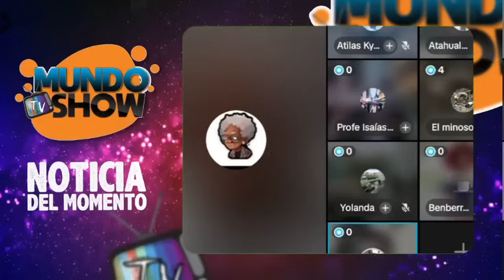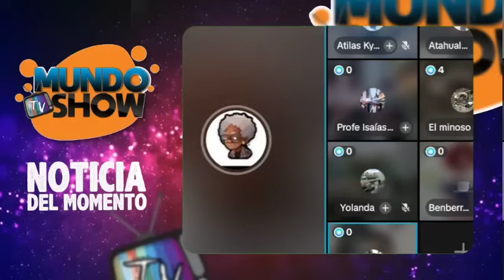se creía el rey de las calles ya lo están velando